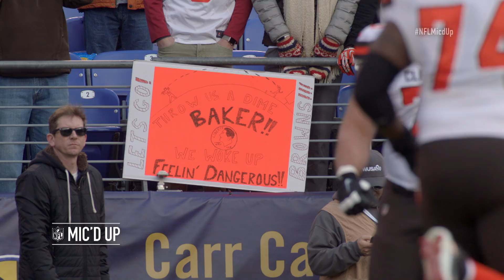It All Comes Down to This! (Browns vs. Ravens Mic'd Up) | NFL Films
The Cleveland Browns and Baltimore Ravens mic'd up Week 17 of the 2018 NFL Season.